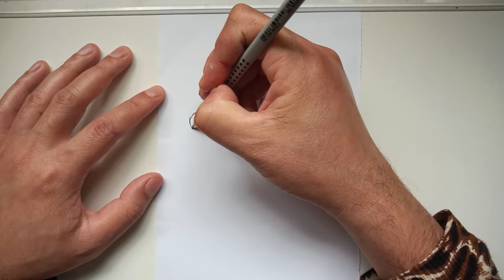COMO DESENHAR O CHICO BENTO E A ROSINHA | FELIZ NATAL | MERRY CHRISTMAS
Neste vídeo, apresentamos, o passo a passo de como desenhar a Rosinha e o Chico Bento, um dos personagens mais famosos de Mauricio de Souza,  um dos cartunistas mais celebrado do Brasil.

Chico bento representa os personagens que são típicos dos interiores das grandes cidades, com o linguagem da região, deixando as histórias em quadrinhos e os desenhos animados muito mais engraçados, por esse diferencial.

Chico Bento é um desenho gostoso de fazer, você vai adorar.

Redes Socias *_*